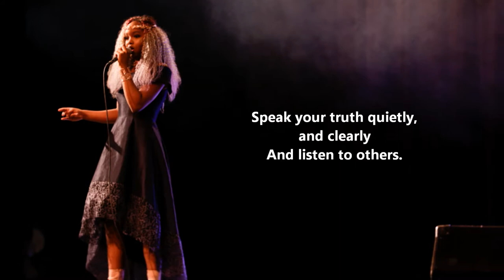MABOU LOISEAU - Desiderata, by Max Ehrmann - DoRéMi Arts & Languages' 7th Annual Recital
Words of Wisdom.  Mabou Loiseau on Stage at DoRéMi Arts & Languages' 7th Annual Recital.  Desiderata, by Max Ehrmann